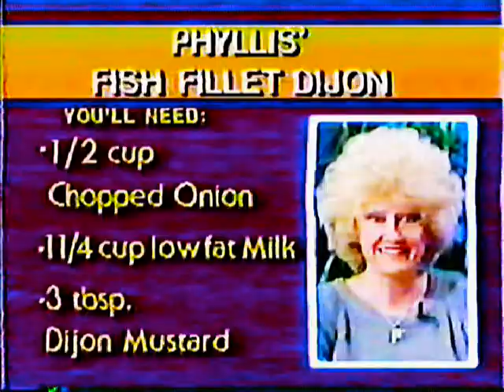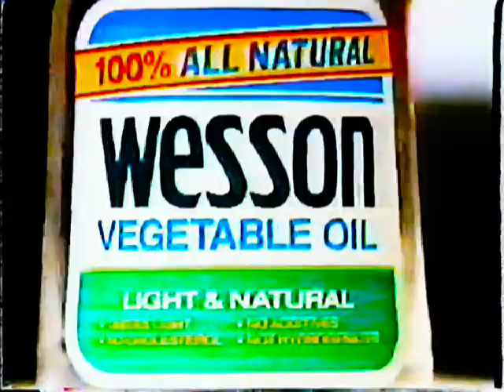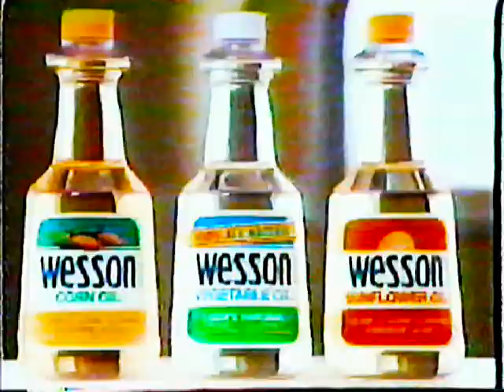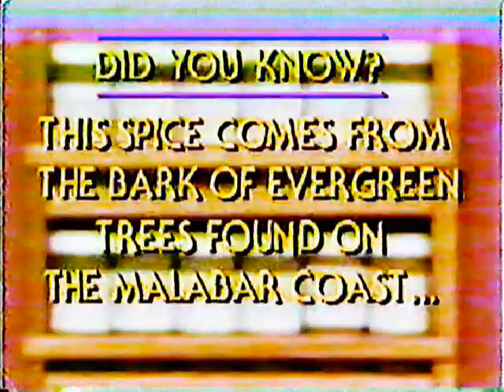Florence Henderson Country Kitchen Phyllis Diller TNN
An episode of Florence Henderson's cooking and talk show, which premiered on the TNN network in 1985  With guest Phyllis Diller.